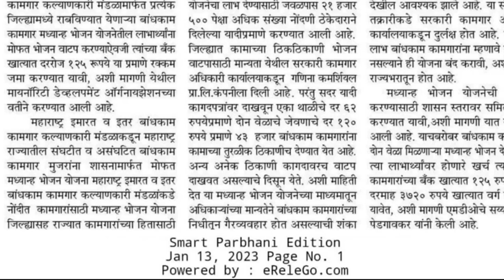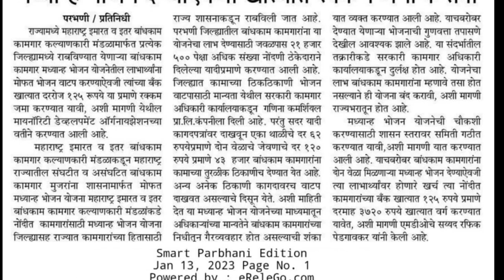मध्यान्ह भोजन बांधकाम कामगार योजना 2023 | bandhkam kamgar yojna | Apna corner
मध्यान्ह भोजन बांधकाम कामगार योजना 2023
bandhkam kamgar yojna
Apna corner